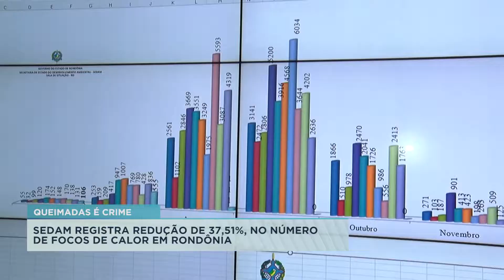SEDAM REGISTRA REDUÇÃO DE 37,51%, NO NÚMERO DE FOCOS DE CALOR EM RONDÔNIA